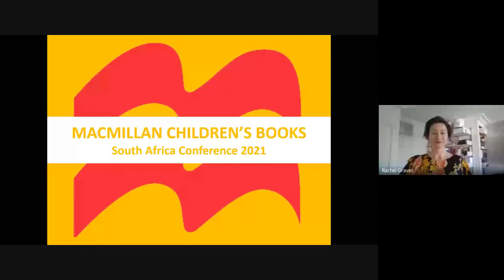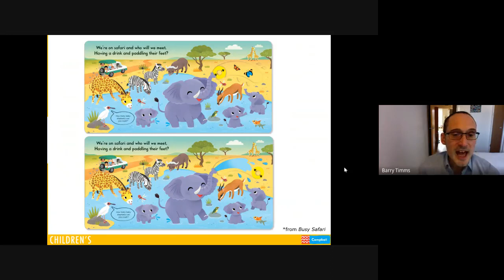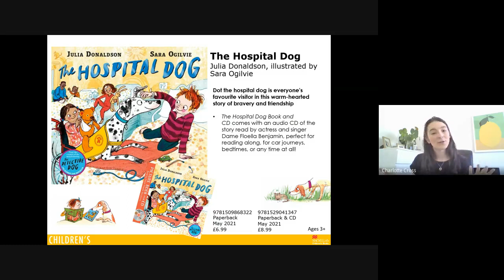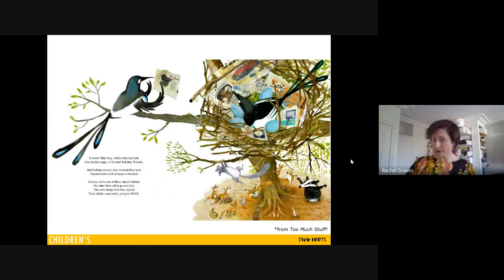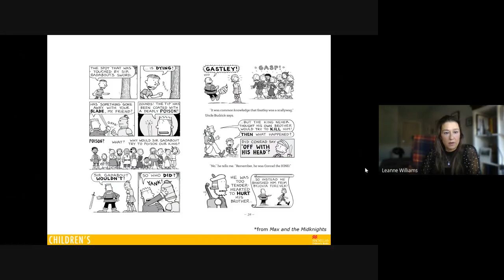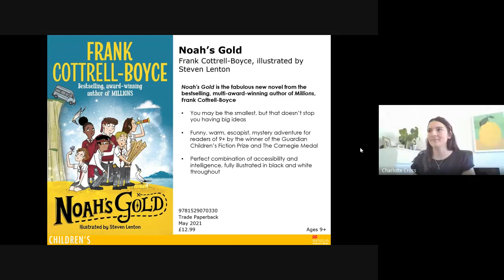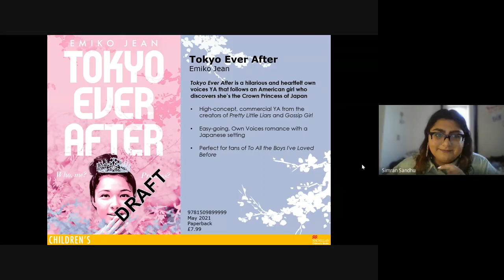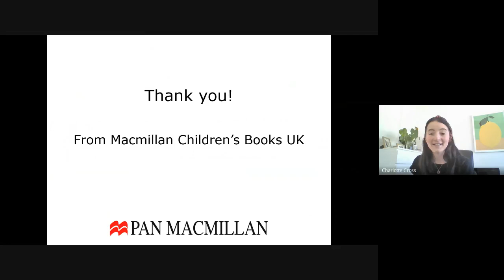Macmillan Childrens Books Highlights Jan June 2021